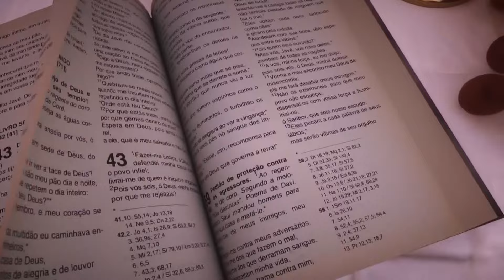Missa | Basílica Histórica de Aparecida 18h 17/08/2023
Acompanhe ao vivo a missa das 18h, direto da Basílica Histórica de Aparecida.